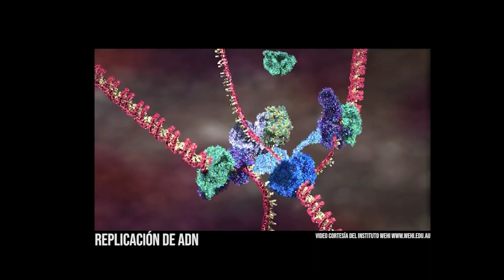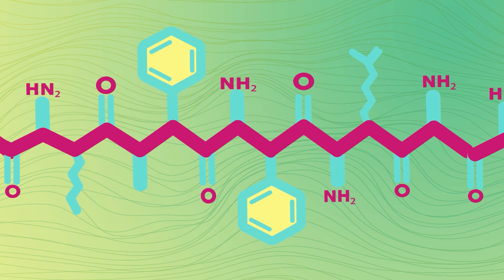¿Los virus también son seres vivos?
Sinapsis - Ep. 1 - ¿Se puede definir la vida y qué cuenta como un ser vivo? En este episodio discutimos esta pregunta desde el punto de vista de las proteínas y la energía, entre otros.

Déjanos un comentario si tienes alguna pregunta de ciencia que te gustaría que contestáramos.

Imágenes:
"Apical Meristem in Allium Root Tip" by bccoer is marked with CC0 1.0
"Novel Coronavirus SARS-CoV-2 Spike Protein" by National Institutes of Health (NIH) is marked with CC PDM 1.0
"File:HIV entry into T cell schematic.png" by Rachid Sougrat, Alberto Bartesaghi, Jeffrey D. Lifson, Adam E. Bennett, Julian W. Bess, Daniel J. Zabransky, Sriram Subramaniam is licensed underCC BY 2.5